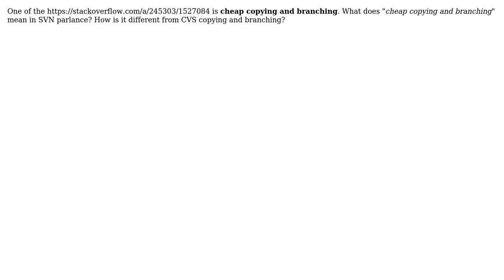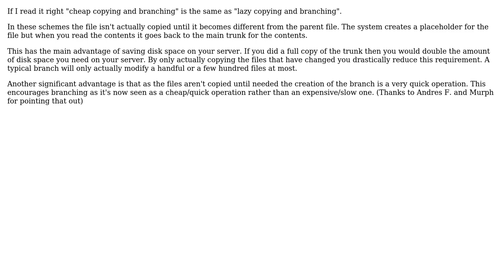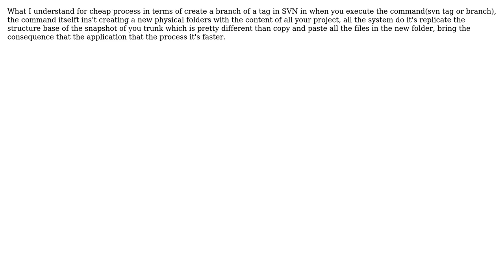Software Engineering: What does cheap copying/branching mean for a versioning system like SVN?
With thanks & praise to God, and with thanks to the many people who have made this project possible! | Content (except music & images) licensed under CC BY-SA | Music | Images & others | With thanks to user Jorge user Geek user ChrisF user Andres F. and the Stack Exchange Network Trademarks are property of their respective owners. You are responsible for your own actions.